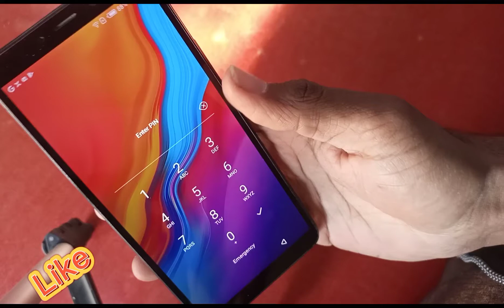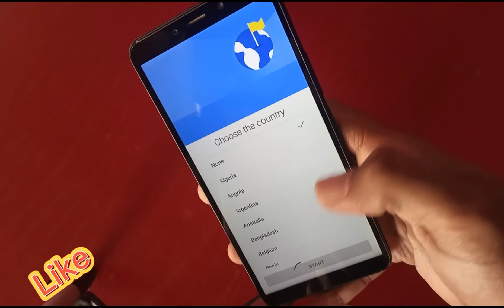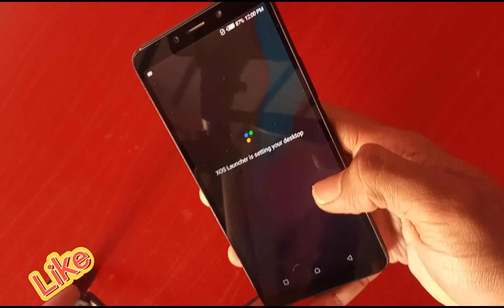How to Unlock Pattern Infinix Smart 2 X609 ||Infinix X609- Hard Reset-Remove Screen Lock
Password Bypass without PC Android - without loss data
Hard Reset Factory Reset Android - Erase All data
How to remove Pin Pattern Lock - Password Unlock
Reset Without PC ANDROID